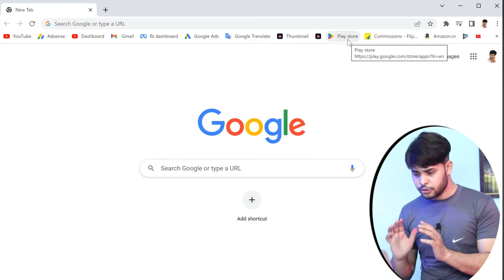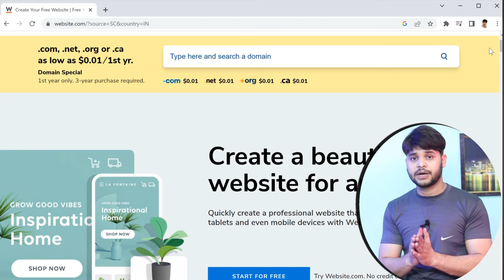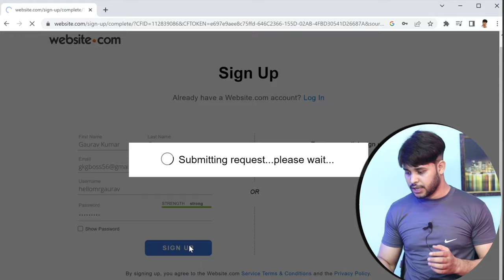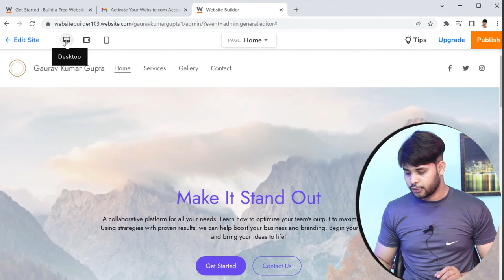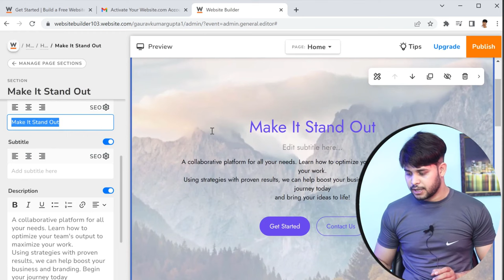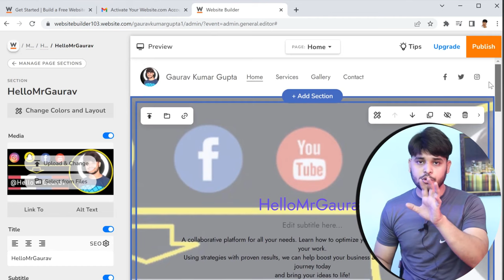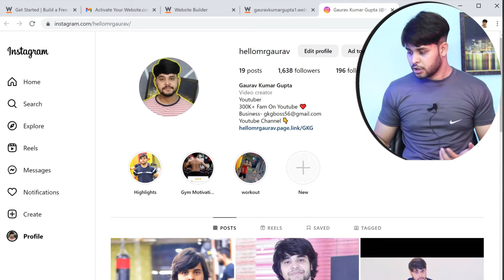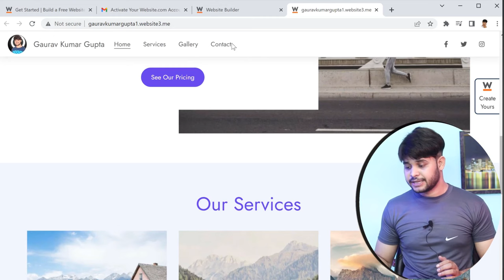How to Create Free Website for Lifetime | Free Website Kaise Banaye | Free Domain and Hosting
Hello Friends

Video solves your queries:-
How to Create Free Website for Lifetime
free website
create free website
how to create a free website
free website design
Create free website
how to make website for free
Make free website
Create Free Website and Earn Money
Create Free Website and Make Money